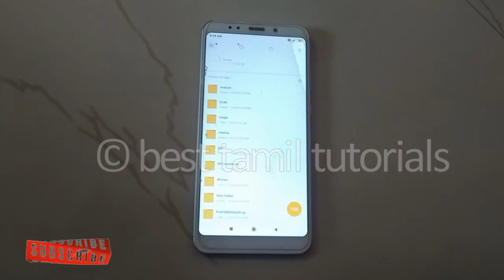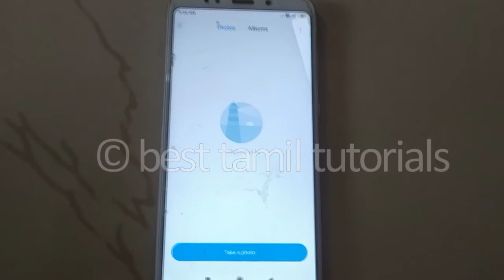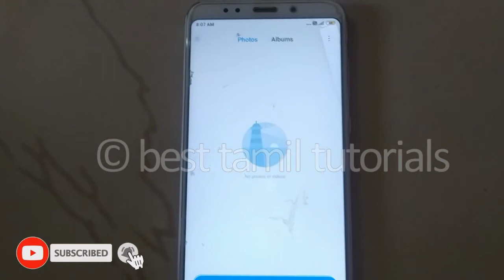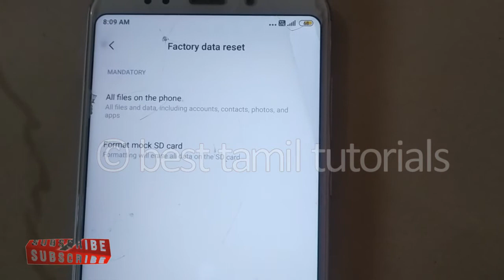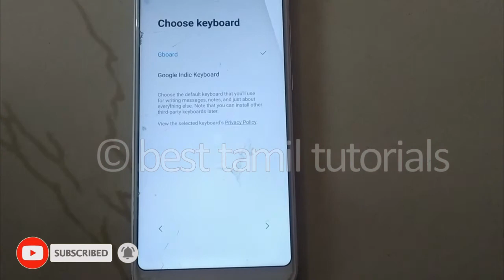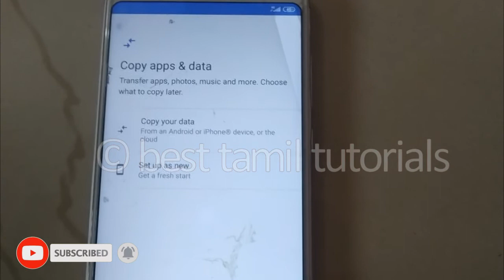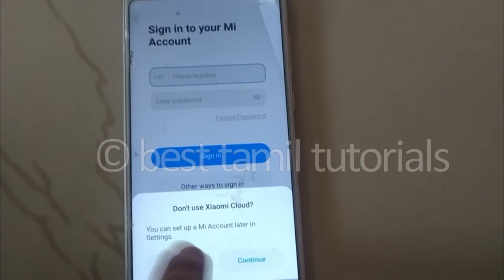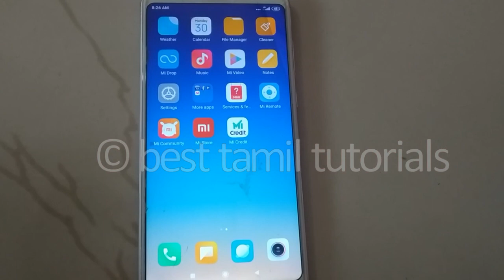MOBILE RESET IN TAMIL (FULL GUIDE) - BEST TAMIL TUTORIALS